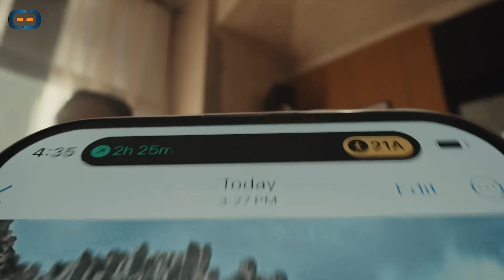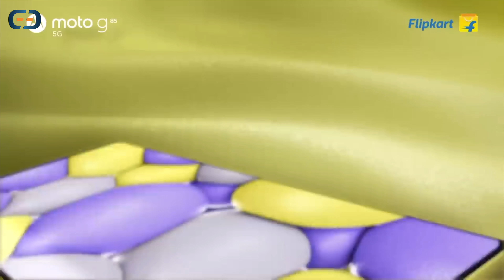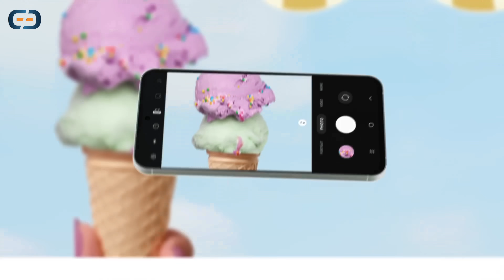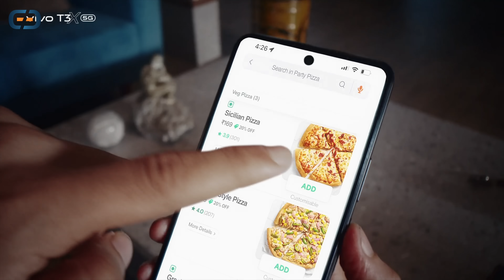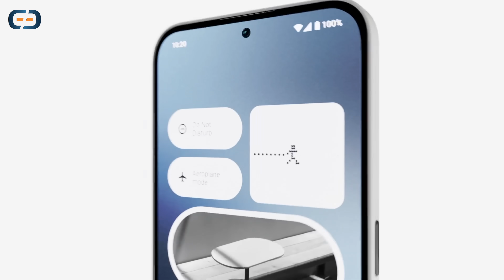Flipkart Big Diwali Sale & Amazon Sale | ALL DEALS REVEALED | Best Phones to Buy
Dosto aaj ki video me maine aapko bataya hai ki flipkart diwali sale se or amazon sale se aap kaunsa phone le sakte ho or kaunsa nahi lena to aapke liye kaunse phone best hai kaunse nahi sab clear ho jayega :)

iPhone 13
OnePlus 12R
OnePlus Nord CE 4
Samsung S23 Ultra
Samsung M35
Narzo 70 Turbo
iQoo Z9s

My Journey...